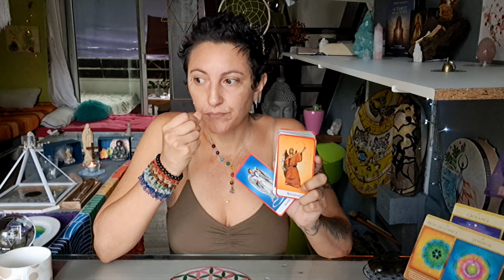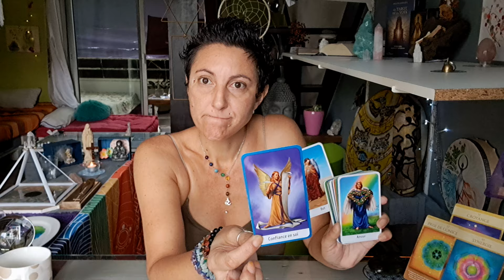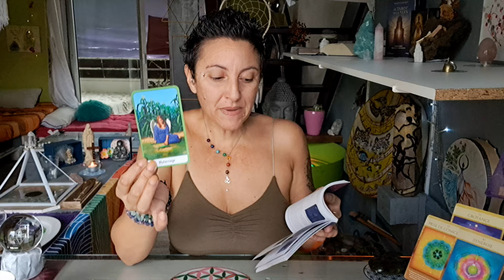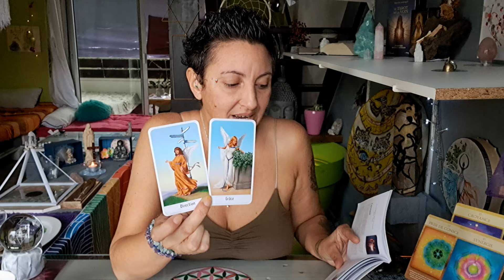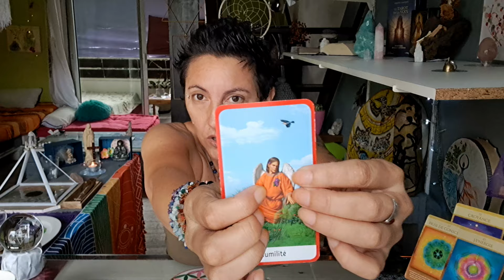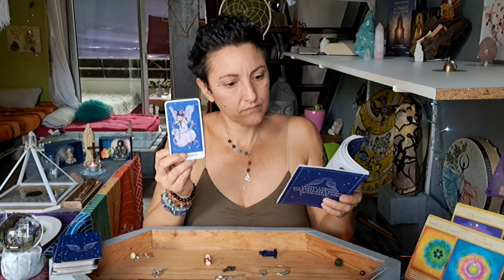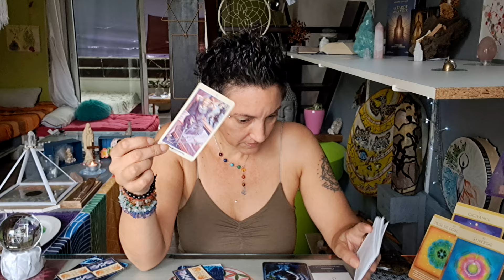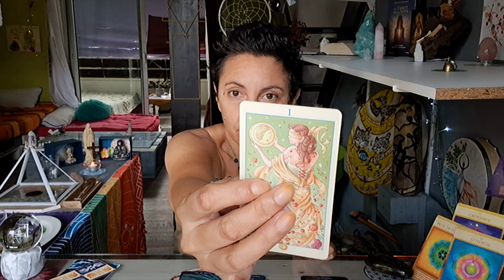💫Message Mardi 16 Avril💫Message du "Joyeux Anniversaire"💫Message des Guides en 3choix💫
-Message Énergétique à 06:32

-Court-métrage à 10:00

-Gris-Gris à 39:48

-Message du "Joyeux Anniversaire" à 51:20

-Message des Guides:

☆Pour Tous à 59:59
☆Choix 1 à 01:01:58
☆Choix 2 à 01:06:29
☆Choix 3 à 01:08:06

-Pour Tous à 01:10:04

💫Merveilleuse journée avec Tout Mon Amour Belle 💖😇🙏